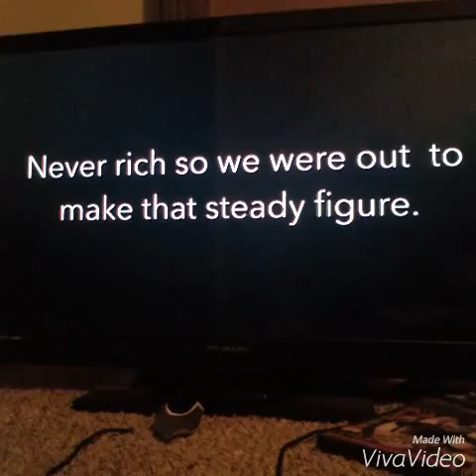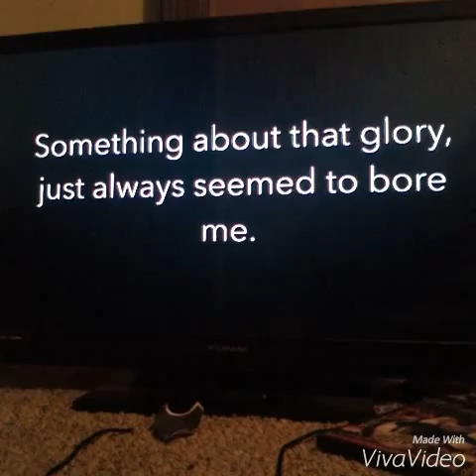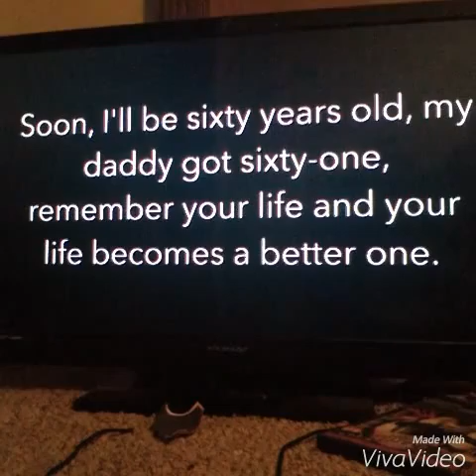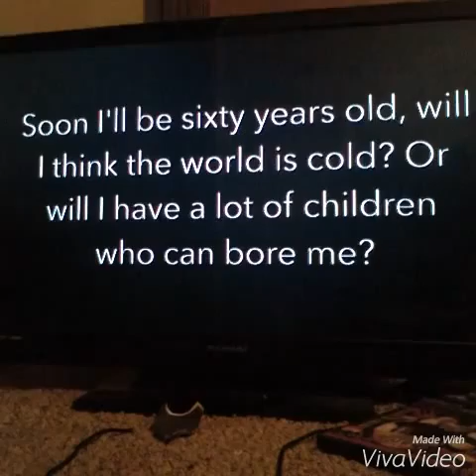7years -Lukas Graham (LYRICS)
SHOUT OUT TO Michael Vandezande check him out